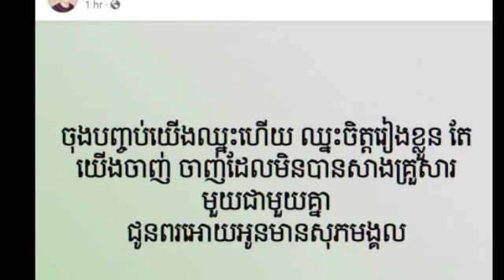នៅជាមួយគ្នាមិនបានប៉ុន្មានផង ស្រាបតែទំនាក់ទំនងស្នេហា ប៊ុន​ ផាក និងម្ចាស់ហាង VShopដើរដល់ផ្លូវបញ្ចប់ហើយ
នៅជាមួយគ្នាមិនបានប៉ុន្មានផង ស្រាប់តែទំនាក់ទំនងស្នេហា ប៊ុន​ ផាក និងម្ចាស់ហាង VShop ដើរដល់ផ្លូវបញ្ចប់ហើយដោយសារ Not much time together, suddenly the love relationship between Bun Park and the owner of VShop came to an end because.